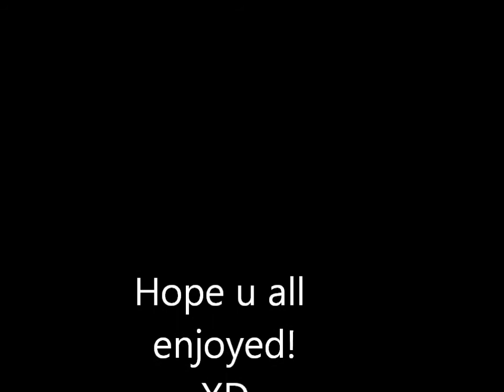How to customise your LPS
This is how I customise my LPS!Hope this helps. Enjoy  XD